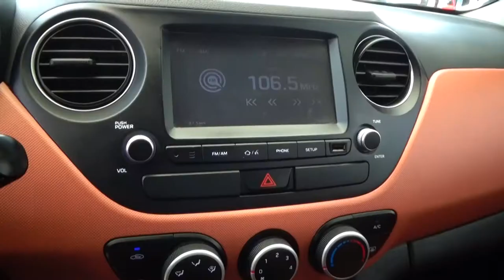Hyundai / Grand / 2018 - 1192